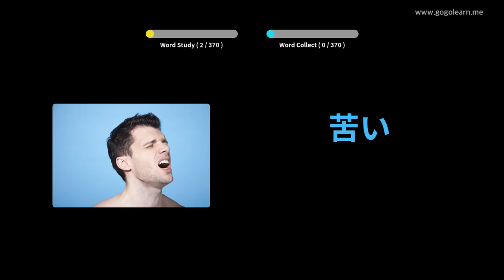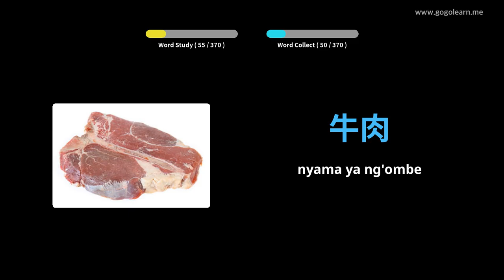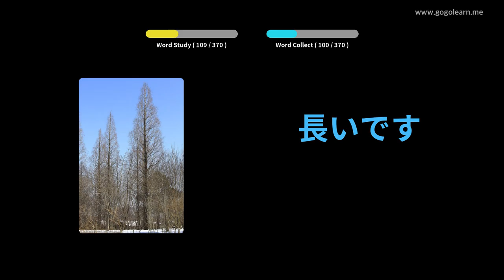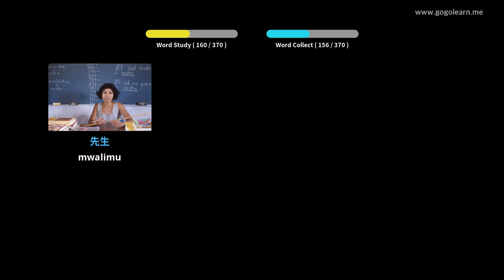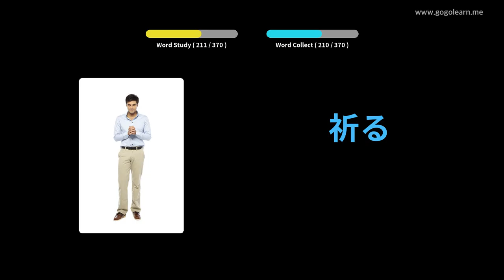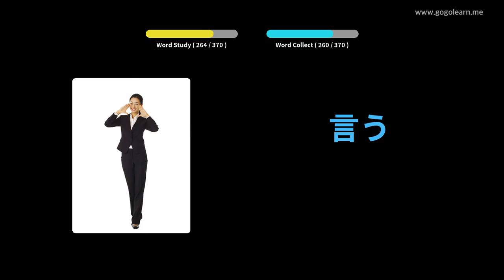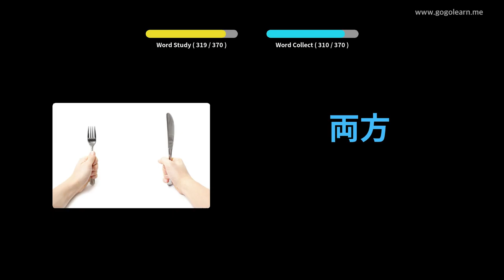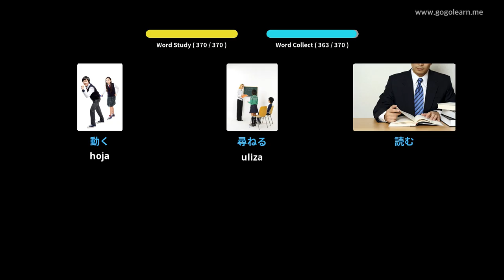Watoto wa Msingi wa Msamiati wa Kijapani | Golearn